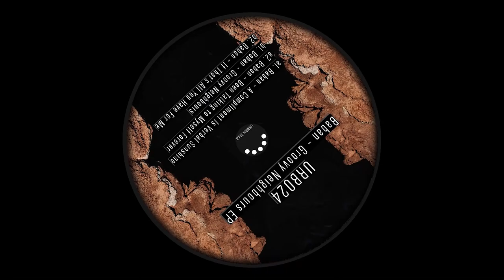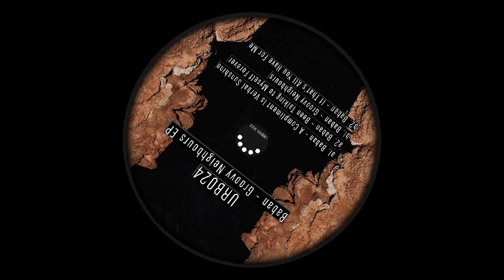Baban - Groovy Neighbours [URB024]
Buy via Bandcamp 🔹

Upload authorized.